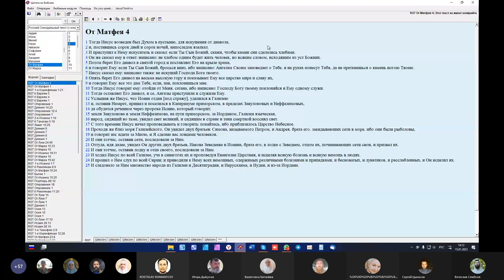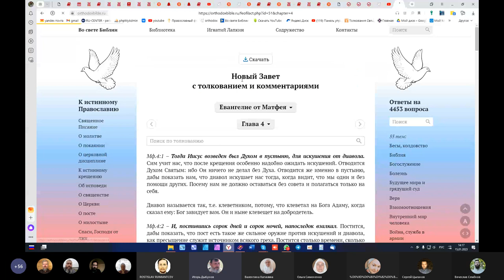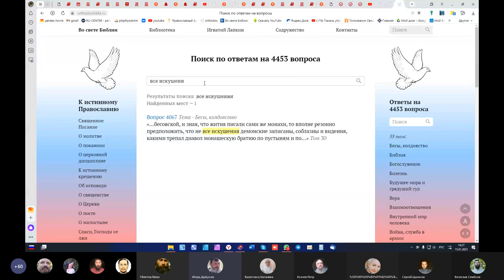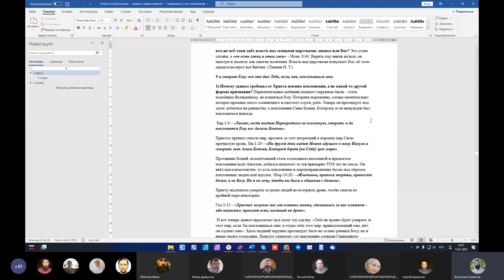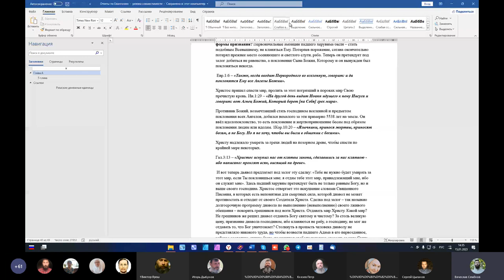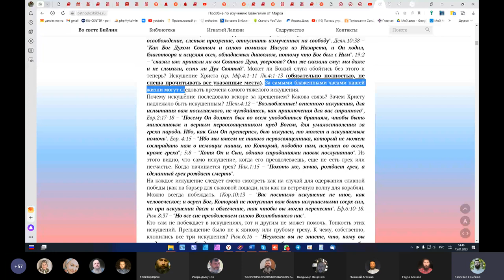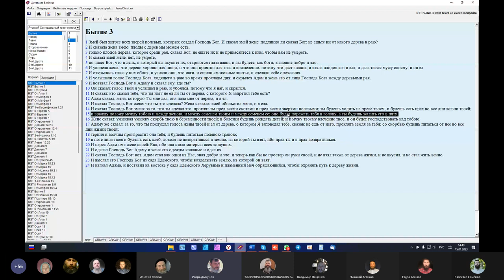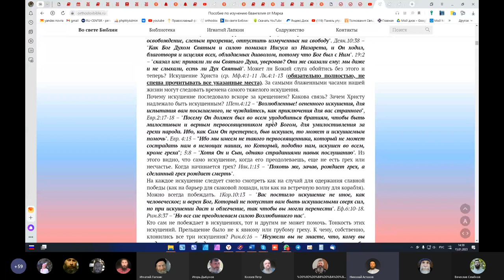Вечерние вопросы и занятия. 15 .01. 2023